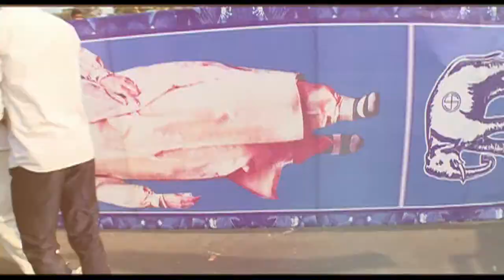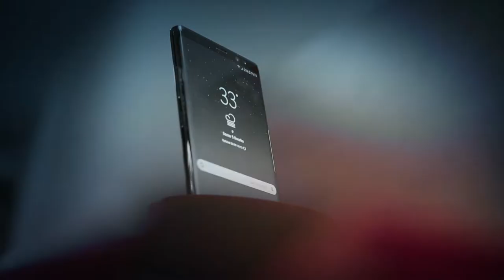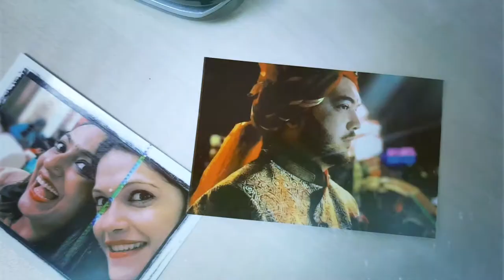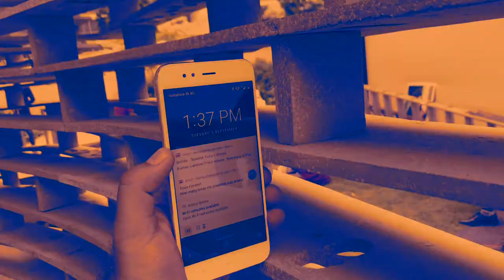VIDEO BY RAHUL SONI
This is a showreel video which containing some of my recent works in video editing. I've been using Final Cut Pro , Adobe Premiere Pro, and Motion 5 for the editing software.